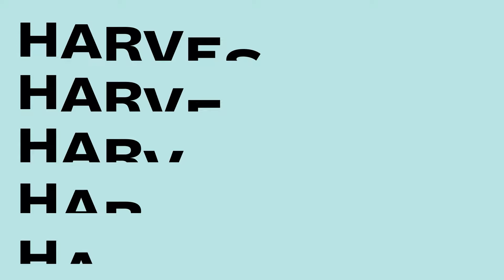Speak Up: Africa Brooke's Guide to Ending Self-Censorship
Embark on a profound journey with Africa Brooke in our latest podcast episode.

Ever found yourself holding back from your deepest dreams? Africa, a seasoned consultant and coach, unravels the complexities of self-sabotage and self-censorship.

Join us as she shares invaluable insights on aligning thoughts with words and breaking free from the shackles of perfectionism.

In a candid revelation, Africa opens up about how she triumphed over binge drinking.

Discover the transformative power of overcoming self-sabotage and censorship for richer, more meaningful connections in your relationships.

Chapters
00:00 Introduction and Africa Brooke’s Journey
02:00 Defining Self-Sabotage and Its Origins
06:00 Overcoming Self-Censorship in Daily Life
10:00 The Fear of Failure and Judgment
16:00 Passive, Aggressive, and Assertive Communication Styles
22:00 Breaking the Cycle of Alcohol Addiction
30:00 Embracing Honesty and Authenticity
36:00 Tools for Transformation: Awareness and Responsibility
42:00 The Power of Reframing Challenges
48:00 Closing Reflections and Advice for Growth

Ever experienced the liberating power of overcoming self-sabotage? Share your journey or thoughts below! AuthenticityUnveiled PodcastJourney JoinTheConversation.